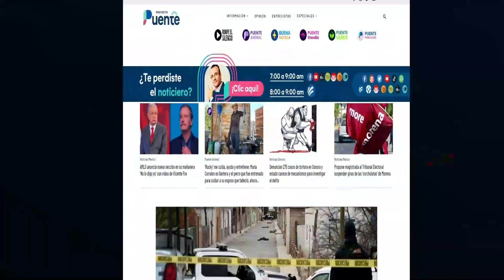Dejar de contar asistencias en evaluaciones afectará a estudiantes: México Evalúa